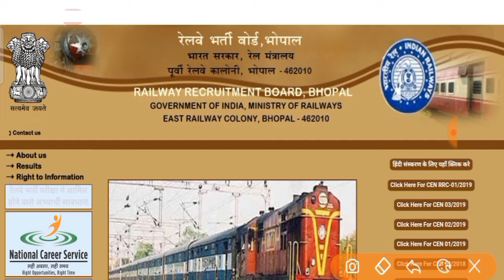रेलवे लोको पायलट व RPF New Vacancy 2023 | रेलमंत्री Live घोषणा | alp new vacancy,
RRB ALP/RPF New Vacancy 2023 | rpf new vacancy | आधिकारिक घोषणा | rpf new recruitment latest update

Railway New Vacancy 2023 | आ गया बड़ी खुशखबरी | ALP New Vacancy | RPF New Vacancy update